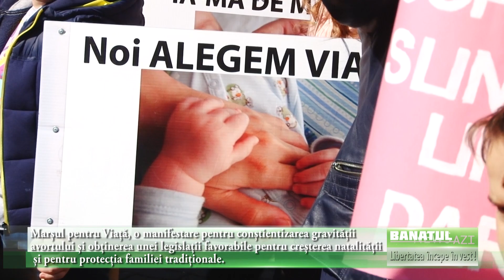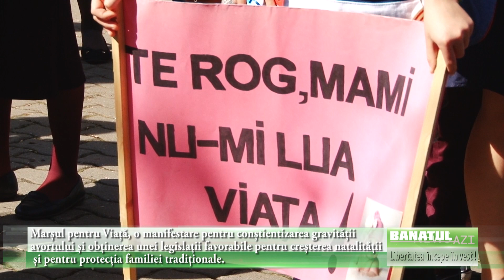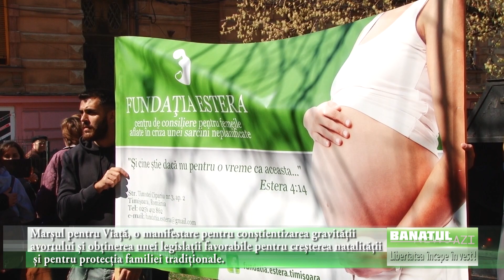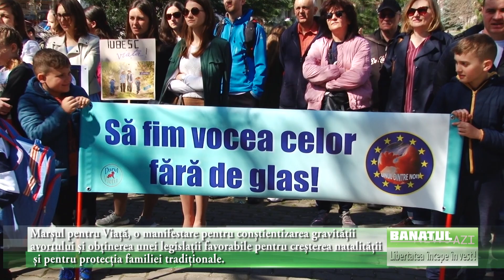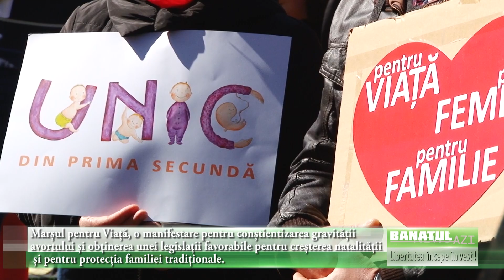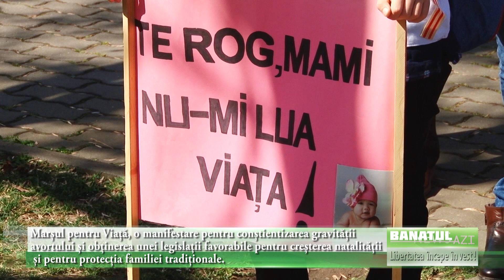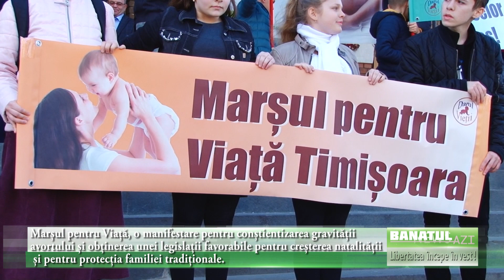Timişorenii şi-au dat mâna în “Marşul pentru viaţă”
Şi la Timişoara, ca în restul marilor oraşe , în Parcul “Carmen Sylva”  s-au adunat câteva sute de oameni, de toate vârstele, cu plancarde în mâini, într-un marş pentru viaţă. De acolo s-a pornit într-un marş al tăcerii spre Catedrala Metropolitană, fluturând în aer afişele s-au plancardele de pe care se putea citi: “ Noi alegem viaţa”, Ia-mă de mână şi nu-mi lua viaţa” , “Copiii sunt iubire”, “ Te rog mami nu-mi lua viaţa”, “Să fim vocea celor fără de glas”.

Preoţii şi reprezentanţii lăcaşurilor de cult au ţinut scurte discursuri despre viaţă şi rolul acesteia în societate, după ce ea a fost déjà procreată.

Punctul final al procesiunii a fost Consiliul Judeţean Timiş, de la Catedrala Metropolitană trecându-se şi prin faţa Primăriei Timişoara. În toate punctele unde procesiunea a avut opriri au avut loc mărturii din partea participanţilor: ce este de fapt apărarea vieţii, rolul bisericii în apărarea vieţii, şi sprijinul femeii în timpul sarcinii atât material , cât şi spiritual, conştientizată ca să îşi păstreze sarcina, să fie conştientă că v-a da viaţă a ceva ce e unic.

“În dezbatere problematica este mult mai amplă, şi chiar titlul desemnat de Asociaţia”Studenţi pentru viaţă”, trimite spre o întreagă dezbatere dată de statutul embrionului în antropologiacreştină. (….)Sufletul e unit cu trupul încă din embrion, nu este doar o organizare celulalăfără o anumită formă. (….) Este vorba de sacralitateavieţii umane care încă din pântecele mamei este recunoscută de creştinism şi biserica creştină, ca fiind o persoană cu darul lui Dumnezeu, după chipul li asemănarea Domnului.” A spus preot orthodox, participant la marş.
Pruncuciderea  nu înseamnă decât  „o crimă cu premeditare”  deoarece viața este un dar de la Dumnezeu.

Prin “Marșul pentru viață”  se poate înţelege şi o susținere a viitoarelor mame care se află în situație de criză de sarcină și trebuie susținute nu numai din punctul de vedere al consilierii psihologice, duhovnicești, dar și din punct de vedere material. Este o datoriede a crea o masă critică care să se unească într-un efort comun de mai multe confesiuni și să sprijine existența vieții, așa cum Dumnezeu o trimite, unică de la început, din pântecele mamei.

 “Marşul pentru viaţă” a fost de fapt un semnal de alarmă şi de conţientizare că prin sucombarea vieţii , iar la sfârşitul unei zile 170 de suflete vor dispărea dintre noi: “Aseară la încheierea programului spitalicesc 170 de copii au fost ucişi, 170 copii în fiecare zi nu se pot apăra. Noi suntem aici ca să atragem atenţia asupra acestui eveniment , iar la sfârşitul acestui an 2019, 62 000 de copii vor fi ucişi.(….) Acestea sunt efectele avortului.” a spus preot ortodox.